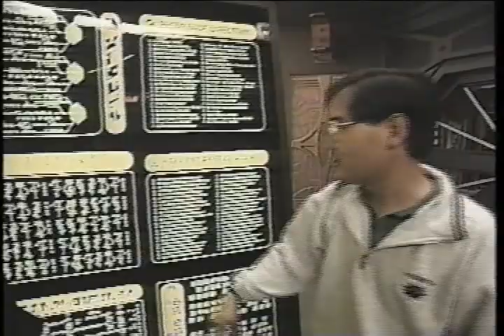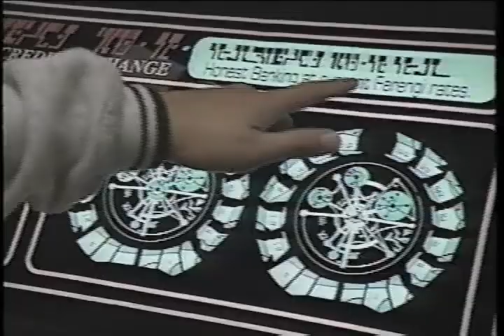The Science of Star Trek - 01/18/1995 - 7/8